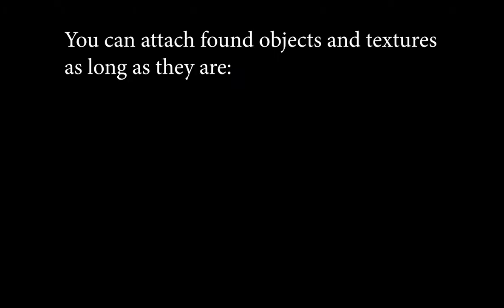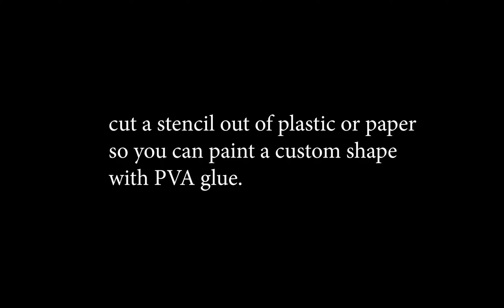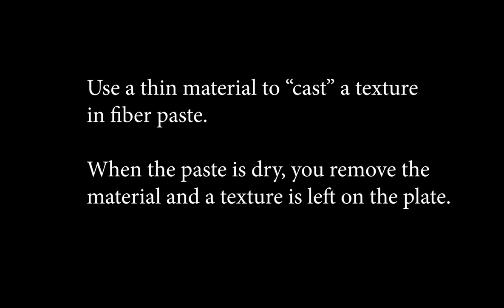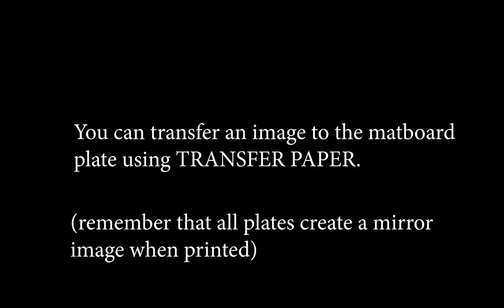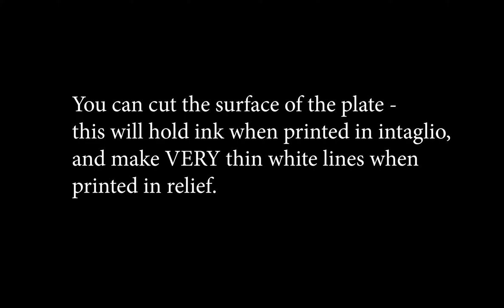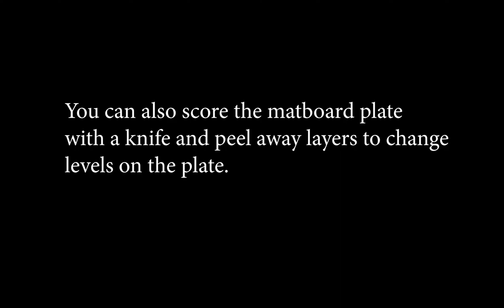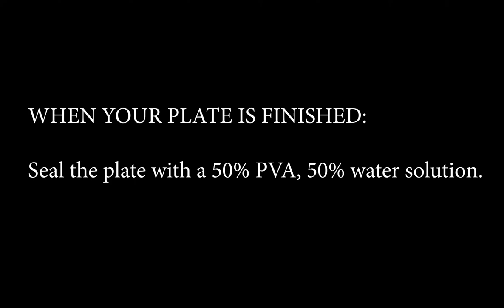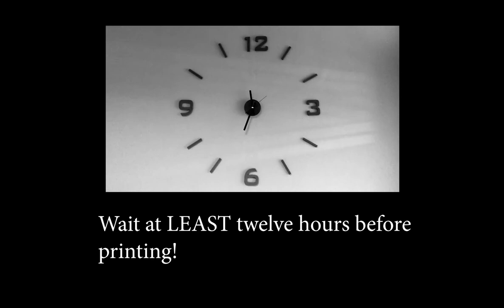Collagraph - Making and Sealing a Plate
Using 8" x 10" mat board to make a collagraph with grit, glue, and found materials. Covers aspects of making a collagraph plate before the printing process.